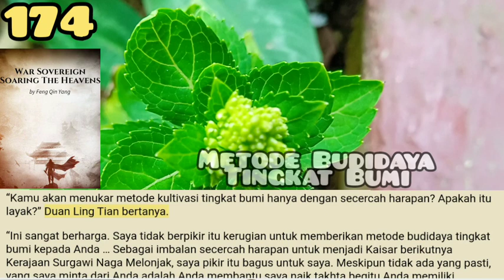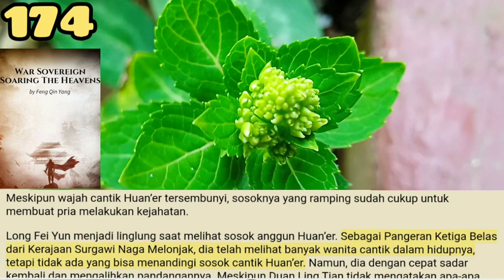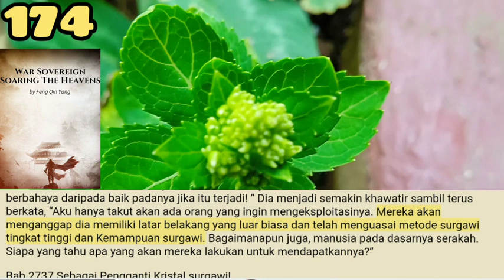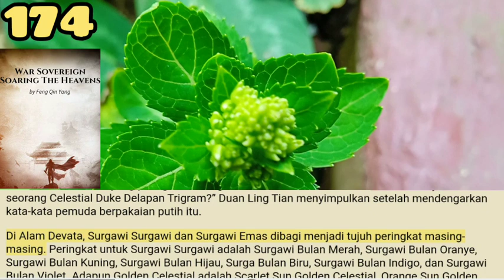Metode Budidaya Tingkat bumi, War Sovereign Soaring the Heaven 174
Long Fei Yun melampiaskan perasaannya kepada Duan Ling Tian tanpa menahan diri. Seolah-olah dia lupa bahwa dia hanya bertemu Duan Ling Tian. Saat dia berbicara, tubuhnya gemetar dan air mata terlihat di matanya. Secara alami, dia tidak membiarkan air mata jatuh. Mereka menguap begitu mereka muncul.